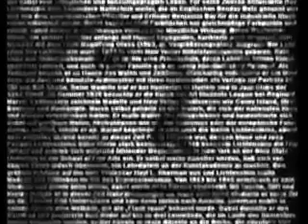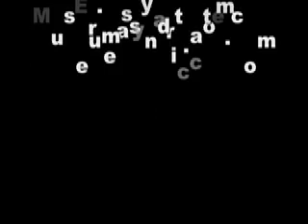Roy Lichtenstein:Egan.mov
Students were challanged to create a short 3 minutes video about a famous 20th century visual artist. Students worked in collaborative groups to create a movie about an artist of their own choice.

Students were encouraged to include: biographical information, video clips, images of the artist's artwork, music and quotes by the artist.

After an introduction to the software program iMovie, students worked on researching about their visual artist. Students used books, encyclopedias and the internet for their resources.

Once the intial script was written, students learned more about the iMovie program and added; transitions, special effects, voice overs, titles, and credits. This is the end result of many hours of study and work.

Be sure to leave these student directors a comment about their first movie.